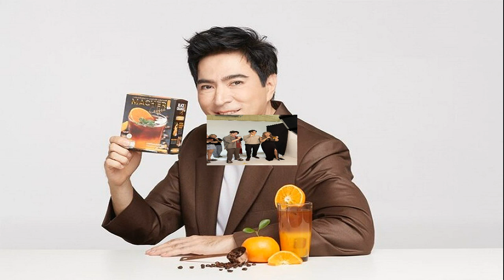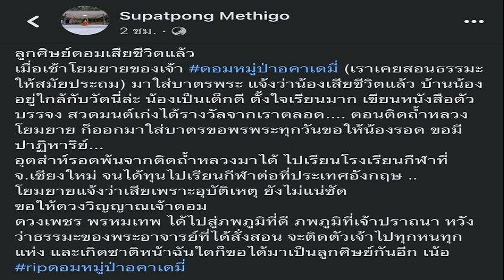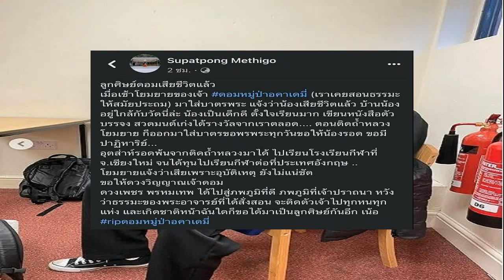แซม ยุรนันท์ แดนซ์ยับลืมวัย ชวนมาเต้นแบบ Y2K กลางกองถ่าย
แซม ยุรนันท์” แปลงโฉมเป็น “กงแซม” coffee prince Thailand ชวนมาเต้นแบบ Y2K กลางกองถ่าย พรีเซนเตอร์ Macher Black Orange Coffee

ทำเอาตาค้างกันทั้งกองถ่ายเลยค่ะเมื่อ “แซม ยุรนันท์” ถูก “น้องฉัตร” แปลงโฉมเปลี่ยนลุคเป็น “กงยู” พระเอกซีรีส์ Coffee Prince รักวุ่นวายฉบับเจ้าชายกาแฟ ให้หล่อสมฐานะพรีเซนเตอร์ Macher Black Orange Coffee กาแฟดำส้ม ของ บริษัท มาเชอรี เจยูเอ็มไอ จำกัด
งานนี้ “พี่แซม ยุรนันท์” ไม่ยอมตกเทรนด์ชวนน้องฉัตร ช่างแต่งหน้าชื่อดัง คุณจุ๋ม วนิดา จันทร์เชื้อ เจ้าของแบรนด์ Macher Black Orange Coffee กาแฟดำส้ม ออกมาโชว์ลีลาท่าเต้นแบบ Y2K ออกมาน่ารักเรียกรอยยิ้มเสียงกรี๊ดกร๊าดทีมงานและผู้ชม Live สด สนุกสนาน เต้นกันไปตาม ๆ กัน

ขนาดที่ “น้องฉัตร” ช่างแต่งหน้าดาราชื่อดัง การันตีว่า ลุกส์ใสสไตล์โอปป้า “พี่แซม ยุรนันท์” หน้าเด็กหล่อเกาหลีมาก ออร่าจับมาก จนไม่น่าเชื่อถ้าไม่บอกว่า 60 แล้วความหล่อตลอดกาล หล่อเทพ เหมาะสมพรีเซนเตอร์มาก ทำเอาเจ้าของแบรนด์ Macher Black Orange Coffee กาแฟดำส้ม คุณจุ๋ม วนิดา จันทร์เชื้อ ของ บริษัท มาเชอรี เจยูเอ็มไอ จำกัด ยิ้มแก้มปริ
แหม่… ก็พรีเซนเตอร์หล่อกระชากวัยดึงดูดใจชวนให้คนอยากชิมกาแฟขนาดนี้ จะไม่ปลื้มได้ยังไงไหว แล้วก็เป็นไปตามคาด เพราะกาแฟดำส้มที่ปล่อยจำหน่ายขณะถ่าย Live สด เปิดพรีเซนเตอร์ให้กับผู้ชมที่เข้ามาร่วมชมกว่า 5,000 คน ได้เอฟซื้อสินค้าหมดเกลี้ยงภายใน 15 นาทีแรก เชียวล่ะเจ้าค่ะ
แอดลาย : Line @macher11